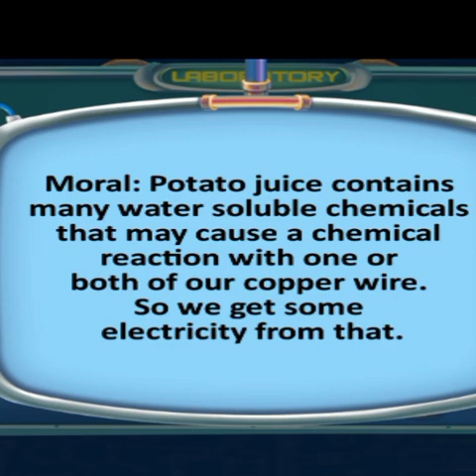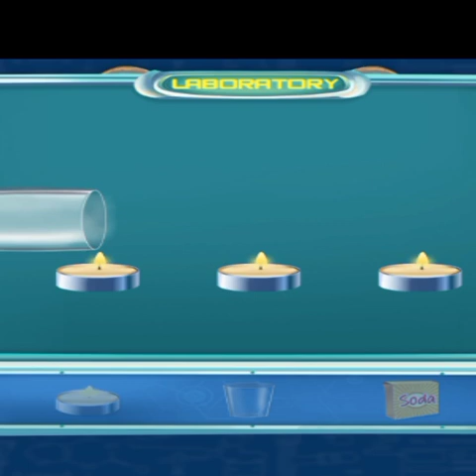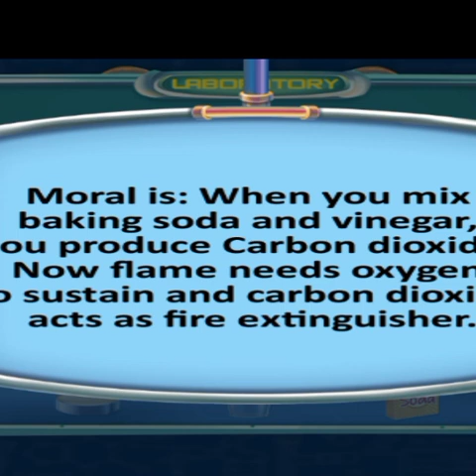science reaction experiments|🥔 by potato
science reaction experiments
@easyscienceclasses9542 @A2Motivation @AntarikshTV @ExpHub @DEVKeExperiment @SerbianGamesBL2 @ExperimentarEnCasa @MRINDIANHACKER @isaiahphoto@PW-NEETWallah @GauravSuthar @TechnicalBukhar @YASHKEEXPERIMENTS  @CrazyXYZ